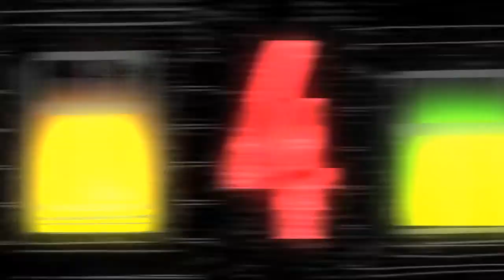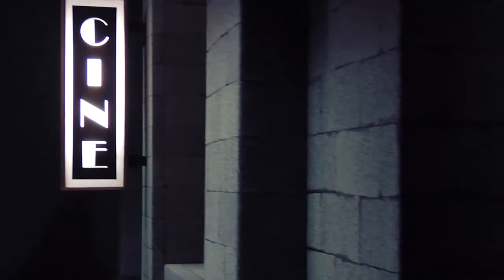FILMOGRAFIAS CAPITULO JOSE LUIS SEPULVEDA